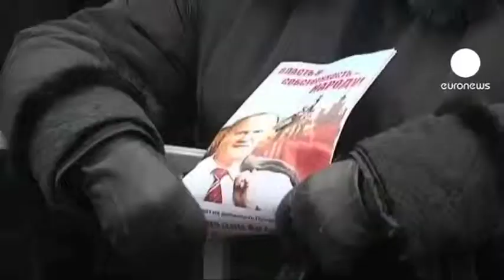Resumen Internacional 19/12/13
Ciro Di Costamzo te presenta las noticias más relevantes al momento, a través de BLUREPORT "El mundo desde México".